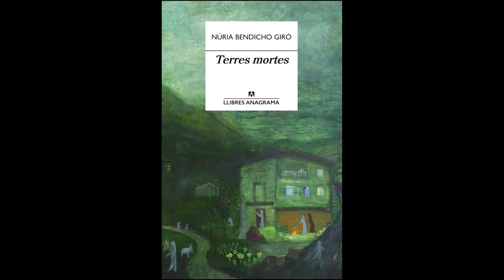Presentacio llibre: Terres Mortes de Núria Bendicho